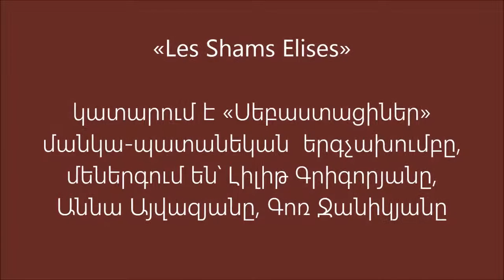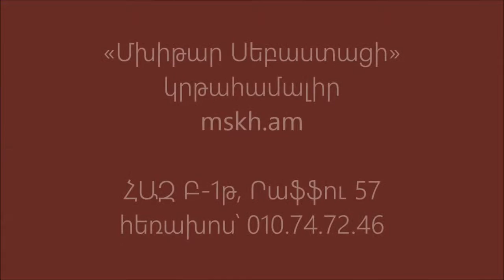«Les Shams Elises», մեներգում են՝ Լիլիթ Գրիգորյանը, Աննա Այվազյանը, Գոռ Ջանիկյանը